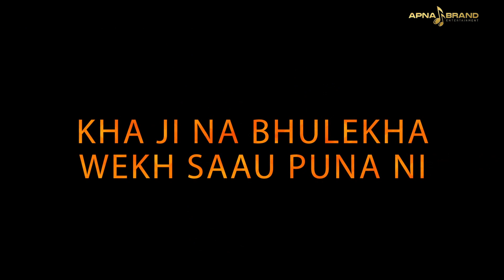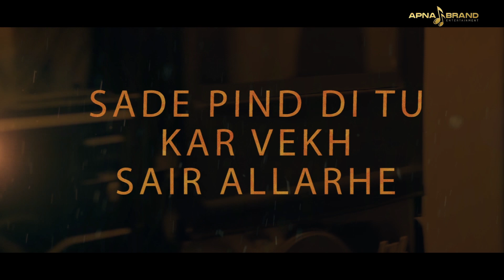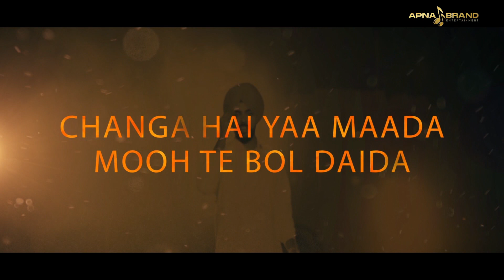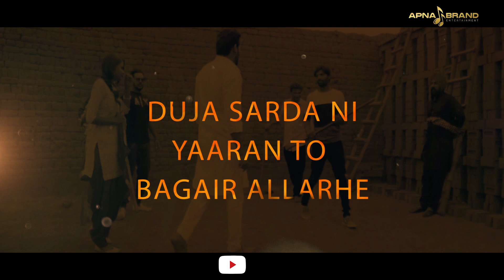Fire ( HD Lyrical Video ) | Sardar Gurinder | Latest Punjabi Song 2018 | JMS STAR RECORDZ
JMS STAR RECORDZ

credits

Lyrics - Tinku Harry hisar

Project by - Harry Filmz

Editor - Puneet Chalana

DI colorist - Shashi Kumar Dogra

Makeup - Navi

 Producer/Directer - Kuljeet Singh

Chief Asst. Director - Aman Lehra [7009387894]

Asst. Director - Ranvir Deol, Bldip

DOP - Ramesh Swami

(JMS STAR RECORDZ )
©2022| JMS STAR RECORDZ | All Rights Reserved | Any unauthorized broadcasting, public performance, copying or rerecording this video without prior written permission from || JMS STAR RECORDZ || will constitute an infringement of copyright and serious legal action will be taken against individuals or organizations who do not have the right